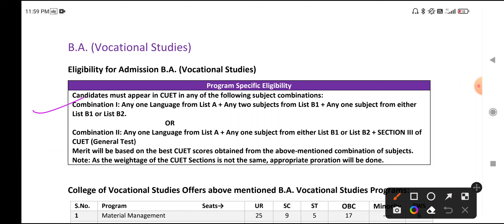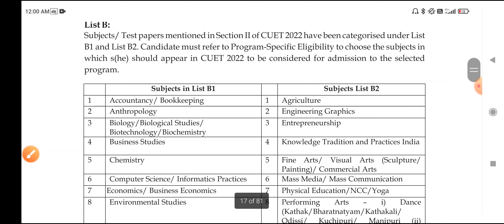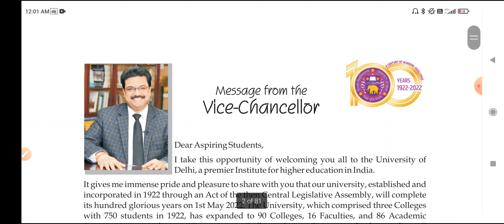Delhi University BA Vocational Studies admission Process, Eligibility Criteria, Syllabus CUET 2022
DELHI UNIVERSITY

Notes Pdf
General Awareness Series
Admission update